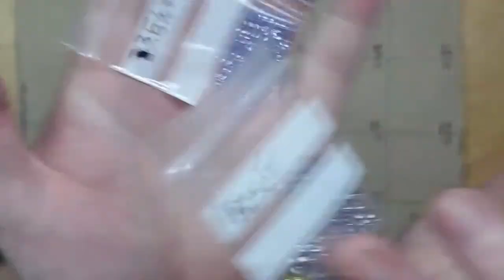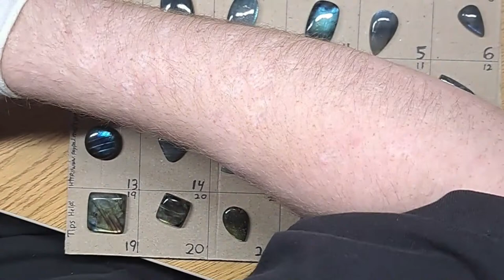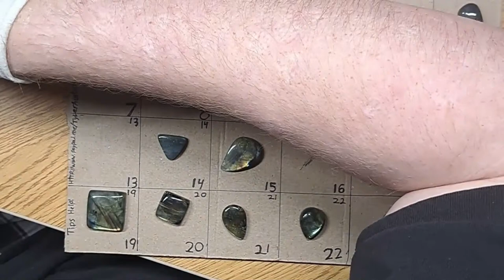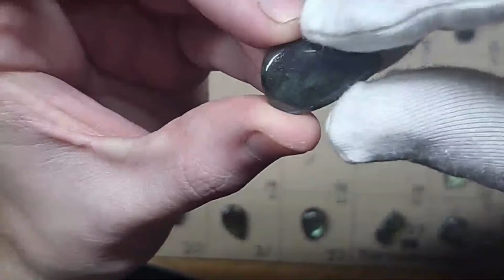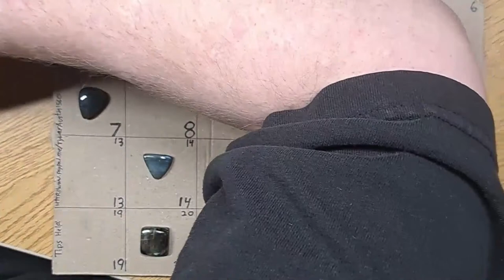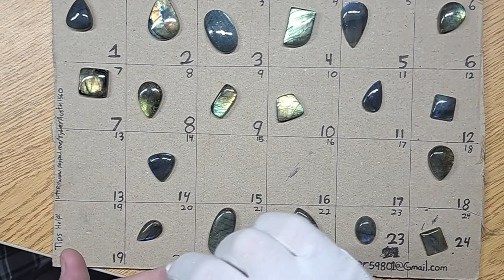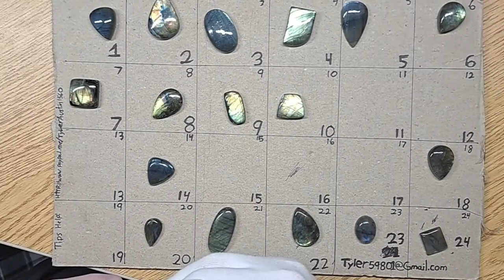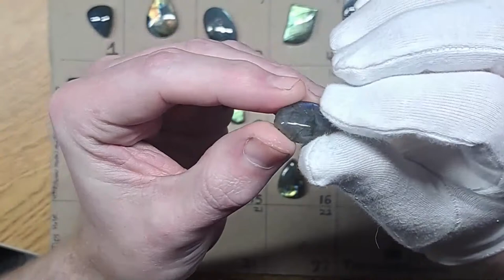Gems and Jewels sale with Celestial Reach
Welcome to my Gems and Jewels Sale! Please bear with me, we are having some technical difficulties. I have spent the last 3 years learning everything I can about wire wrapping and making jewelry and sharing that with the world. And not only do I get to share the process, but the opportunity to buy the jewelry I make, and some of the gems, minerals, and stones used to make your own jewelry. Labradorite, tourmaline, sapphire and agate, diamonds, tanzanite, and a plethora of faceted gemstones and cabochons. Anyway, let’s begin this, I hope you enjoy!